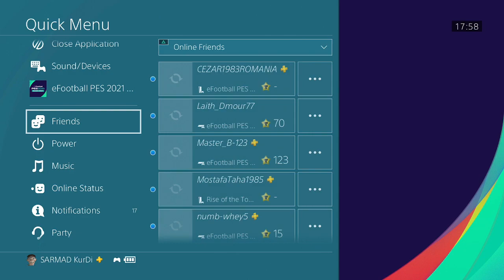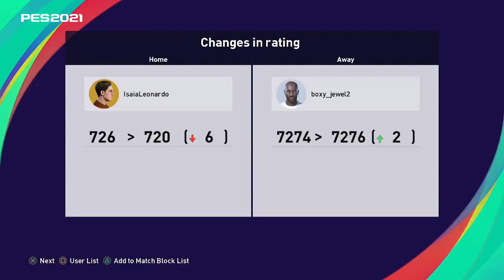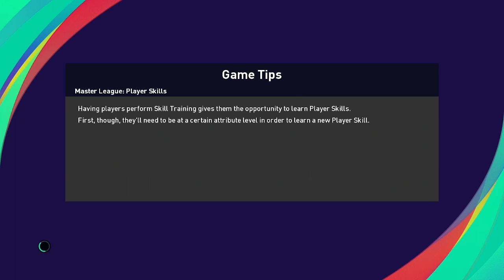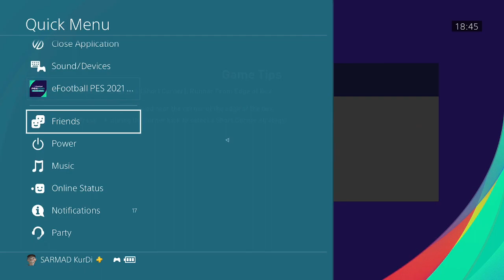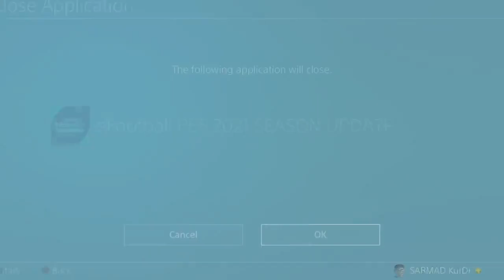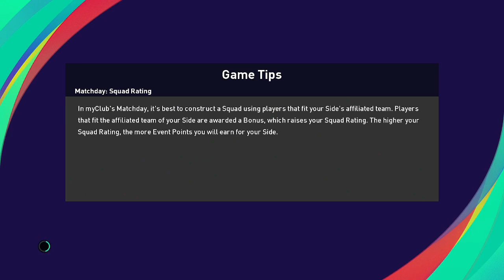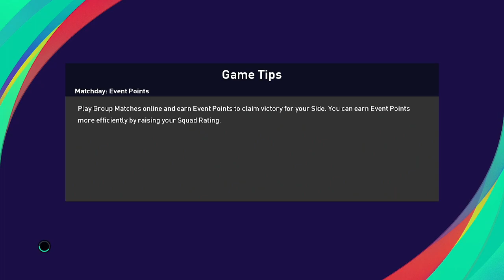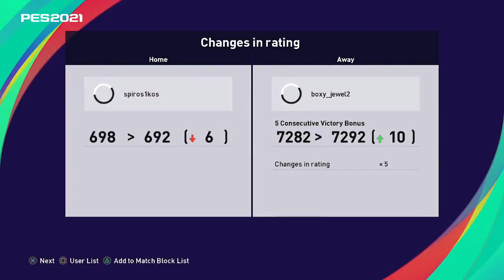7274 to 7292